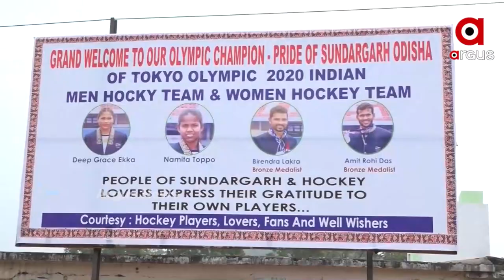ହକି ଗଡରେ ଅଲମ୍ପିକ୍ସ ହିରୋ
ଟୋକିଓ ଅଲମ୍ପିକ୍ସରେ କମାଲ ଦେଖାଇ ଘରକୁ ଫେରିଛନ୍ତି ସୁନ୍ଦରଗଡ଼ର ୪ ହକି ଖେଳାଳୀ । ବାଜା ବଜାଇ, ବାଣ ଫୁଟାଇ ଖେଳାଳିଙ୍କୁ ପାରମ୍ପରିକ ଢଙ୍ଗରେ ସ୍ବାଗତ କରାଯାଇଥିଲା ।